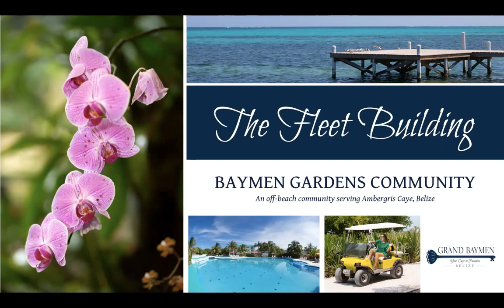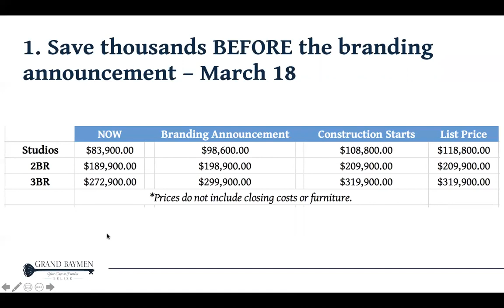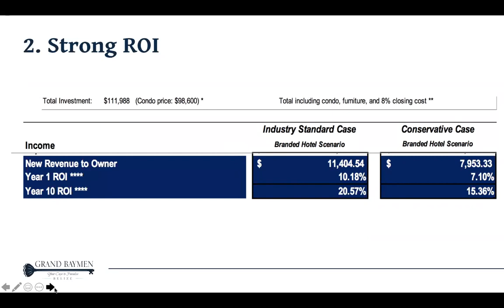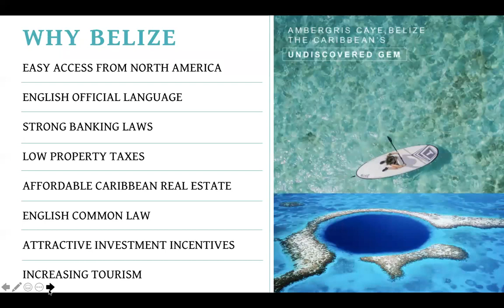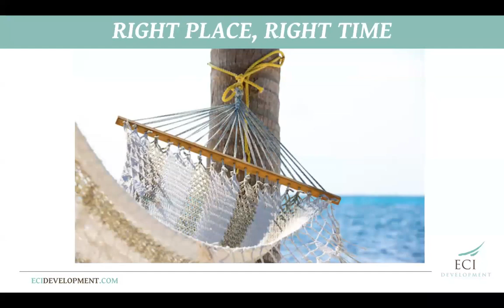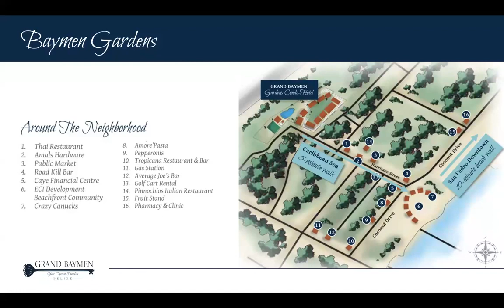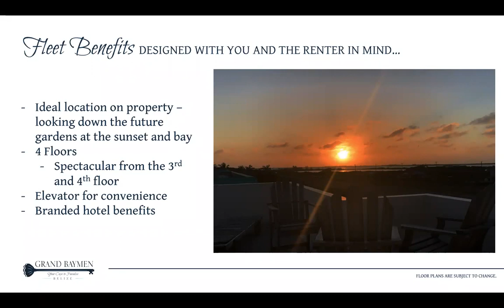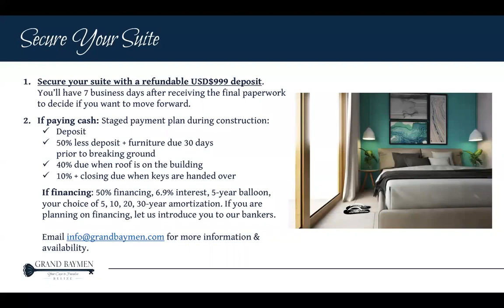Belize Real Estate : Pre Brand Hotel Suite Opportunities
Almost 1/2 Of The Tourism Revenue Is Generated From Ambergris Caye.
Ambergris Caye is one of the most promising tourism destinations in all the Caribbean. It offers immense natural beauty, savory cuisine, friendly locals, and a laid-back island culture that will make you want to stay forever.